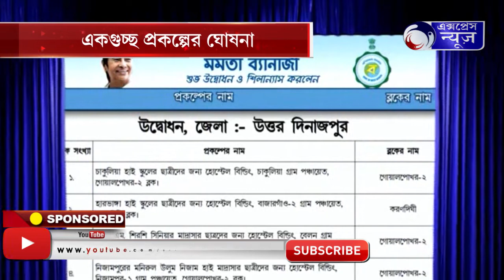BANGLAR MUKH EPISODE 196